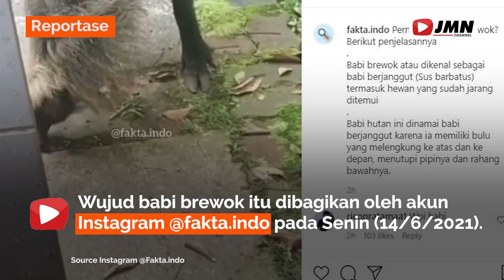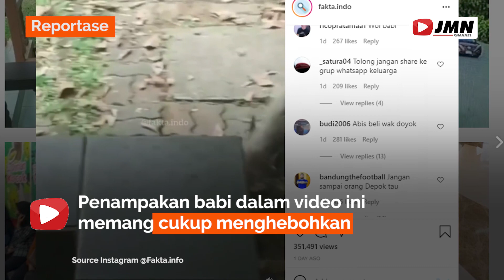REPORTASE - HEBOH! PENAMPAKAN SEEKOR BABI BREWOK VIRAL DI SOSIAL MEDIA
Babi berjenis langka itu membuat warganet penasaran apakah itu babi ngepet. Wujud babi brewok itu dibagikan oleh akun Instagram @fakta.indo pada Senin (14/6/2021). Akun ini menjelaskan babi brewok itu biasa dikenal dengan nama babi berjanggut atau sus barbatus. Babi jenis ini sudah mulai langka.